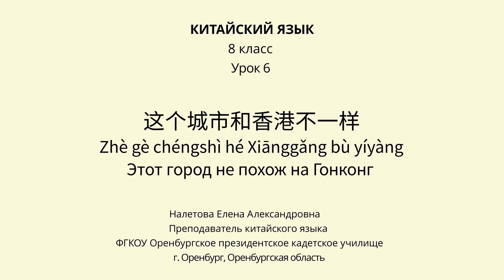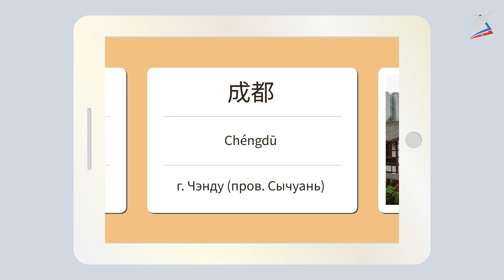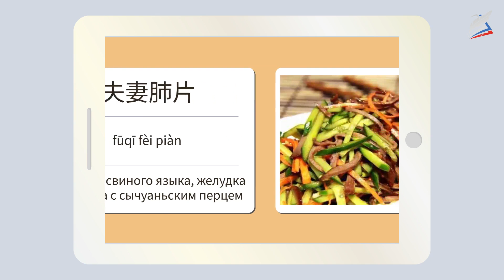Этот город не похож на Гонконг. Китайский язык 8 класс.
Урок 6. 这个城市和香港不一样 Zhè gè chéngshì hé Xiānggǎng bù yíyàng Этот город не похож на Гонконг
Автор: Налетова Елена Александровна